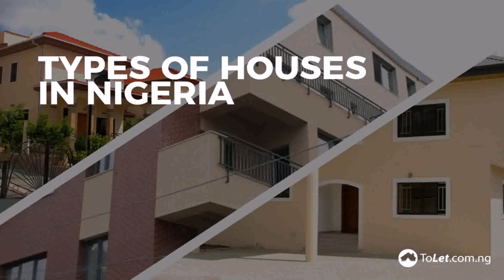House Designs Abuja Nigeria - Gif Maker DaddyGif.com (see description)